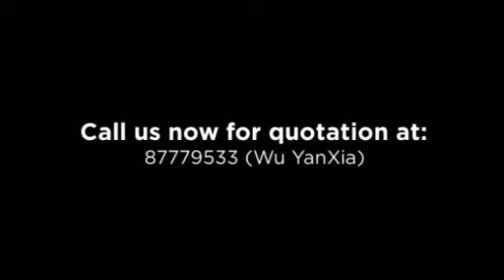Sunshine Window World